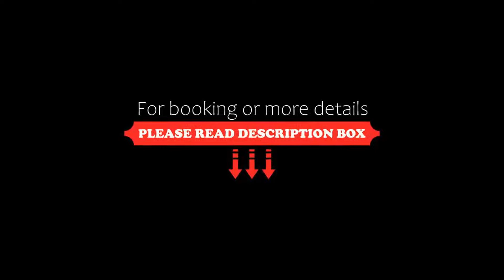Hotel Mondial, Rome, Italy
About Property:
You're eligible for a Genius discount at Hotel Mondial! To save at this property, all you have to do is sign in.
Hotel Mondial is just off Rome's Via Nazionale, 150 m from Repubblica Metro Station. Rooms are soundproofed and feature a satellite TV.
All non-smoking, the Mondial offers air-conditioned rooms with a minibar and a private bathroom with bath or shower. WiFi is free in shared areas.
Breakfast is American style and includes eggs, cheese, and sausages.
Termini Station is...
Property Type: Hotel
Address: Via Torino 127, Central Station, 00184 Rome, Italy
Searching For
1. Hotel Mondial - Rome - Italy
2. Hotel Mondial - Rome - Italy Address
3. Hotel Mondial - Rome - Italy Rooms
4. Hotel Mondial - Rome - Italy Amenities
5. Hotel Mondial - Rome - Italy Offers and Deals
Audio Credit:
Track Title: Blank Slate
Artist: VYEN